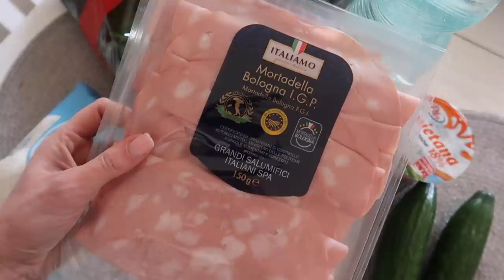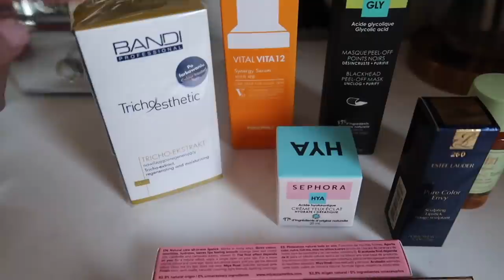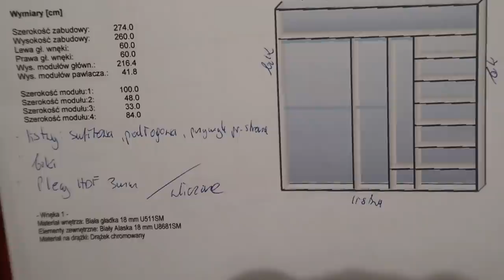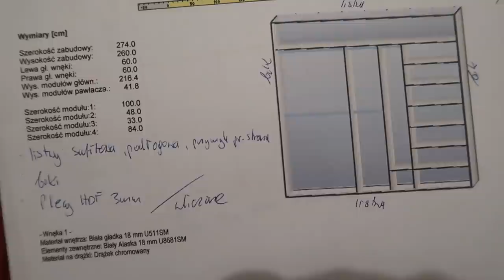PLANUJEMY GARDEROBĘ, DUŻO GOTOWANIA, COŚ DLA WAS!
Nowy daily vlog już na kanale, a w nim między innymi:
- planujemy garderobę
- food haul i kilka nowości
- organizacja kosmetyków
- fajne przepisy
- coś kosmetycznego dla Was

Muzyka w filmie:
ES_Song: Celebration of Life